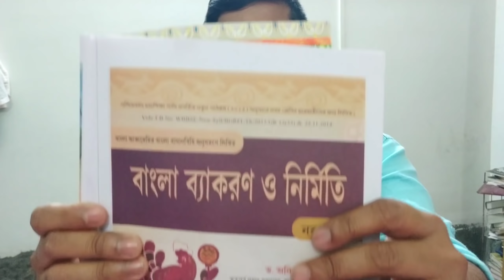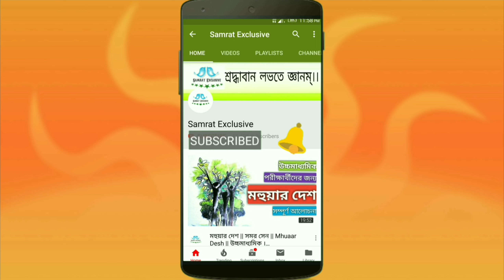কোন বই থেকে বোর্ডের প্রশ্ন করা হয় ? || সেরা পাঠ্য পুস্তকের তালিকা || Madhyamik 2020 Best Textbook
প্রিয় বন্ধুরা,

সম্রাট এক্সক্লুসিভ - ইউটিউব চ্যানেলে তোমাদের স্বাগত জানাই ।

আজকের এই ভিডিওতে আমরা পাঠ্যবই সংক্রান্ত একটি গুরুত্বপূর্ণ আলোচনা তোমাদের সামনে তুলে ধরেছি।

কোন পাঠ্য বইটি সেরা ?
কোন বই থেকে বোর্ডের প্রশ্ন করা হয় ?
কোন বইগুলি বোর্ডের অনুমোদন প্রাপ্ত নয় ?
এক্সপার্টদের বিচারে কোন কোন বইগুলি ভীষণ জনপ্রিয় ?

এমনিএকাধিক প্রশ্নের উত্তর আজকের এই ভিডিওতে আমরা তুলে ধরেছি । আশা করি আজকের এই ভিডিওটি তোমাদের বিশেষভাবে সাহায্য করবে ‌।

@ আমার ফেসবুক প্রফাইল : (এখানে কিন্তু ব্যক্তিগত আলোচনায় স্বাগত। কোন প্রশ্ন বা সাজেশন চাইবে না।  আমি হোয়াটসঅ্যাপ ব্যবহার করি না । কাজেই নাম্বার চেয়ে আমায় লজ্জা দেবে না।  )

ধন্যবাদ ।